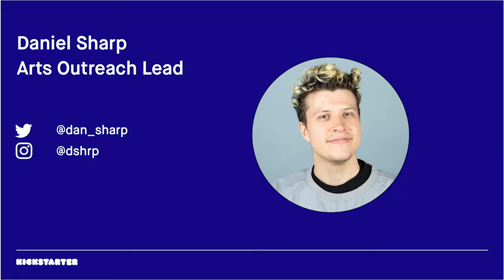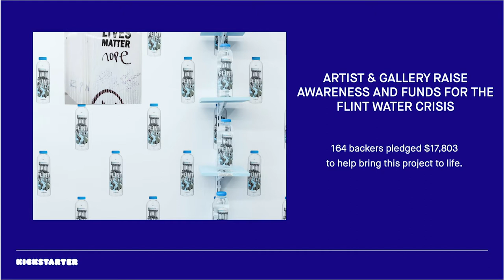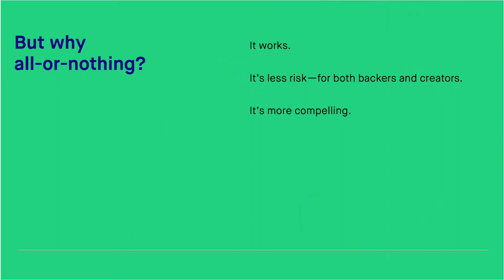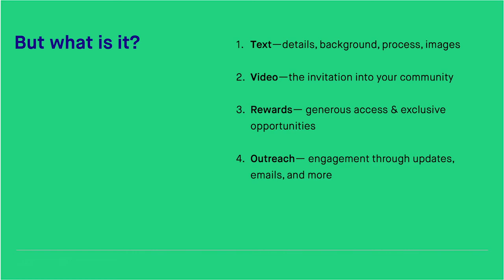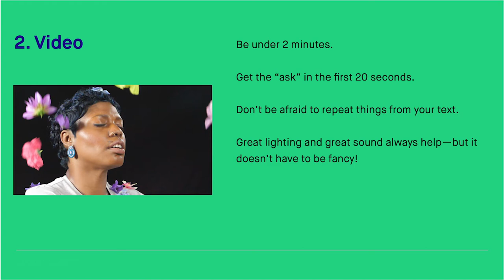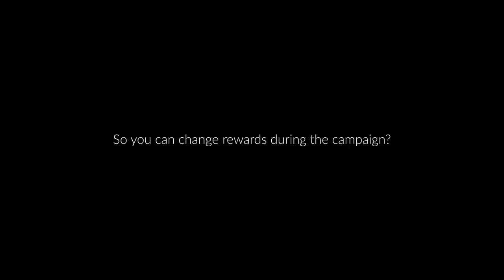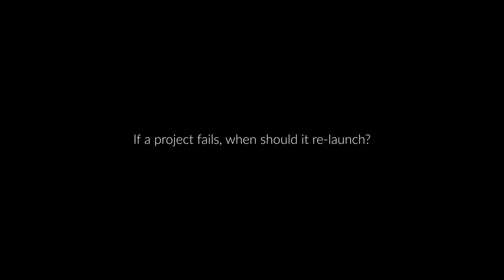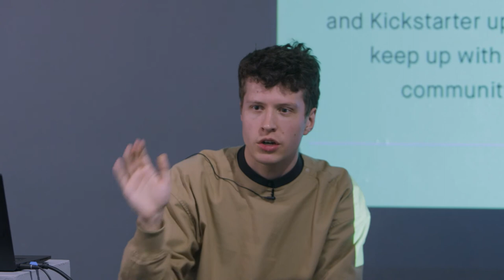Daniel Sharp - Kickstarter for Artists 101 - Professional Development for Artists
Daniel Sharp shared insights on how to launch and run a Kickstarter campaign. The seminar was a part of Professional Development for Artists symposium organized by KODA at FiveMyles and hosted by Sheetal Prajapati, Lohar Projects.

Daniel Sharp focuses on public art, political art, and photography projects at ​Kickstarter​. As the Arts Outreach Lead, his work ranges from initiating conversations with potential creators to coaching projects before, during, and after launch. Sharp was formerly the founder and curator of a university public art organization, D/ART, in Ann Arbor, Michigan, and is published in the Agora Journal of Urban Planning and Design.

KODA Arts Inc. is a nonprofit arts organization based in New York dedicated to mid-career artists of diverse backgrounds. We grant residencies to allow for experimentation and facilitates creative projects through strategic partnerships with socially engaged businesses. We are the go-to thinking spot and serve the community through exhibitions of contemporary art, events and outreach to strengthen art education. KODA’s projects and strategy are artist-centered and aligned with the United Nations’ Sustainable Development Goals.